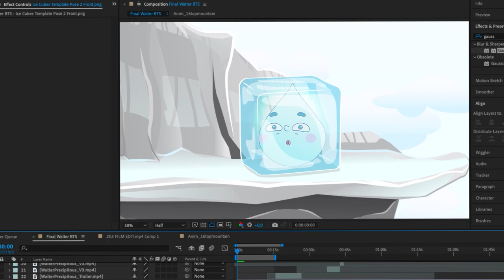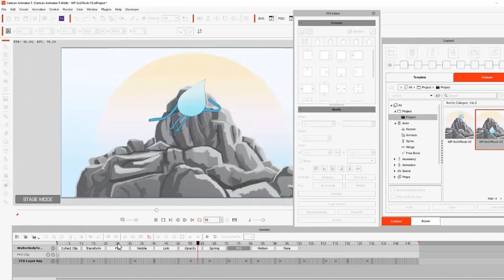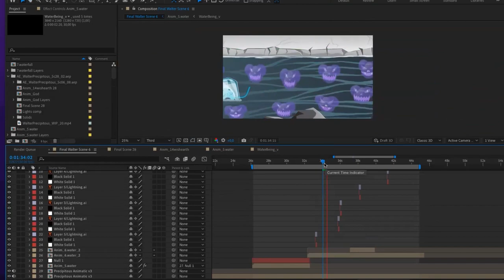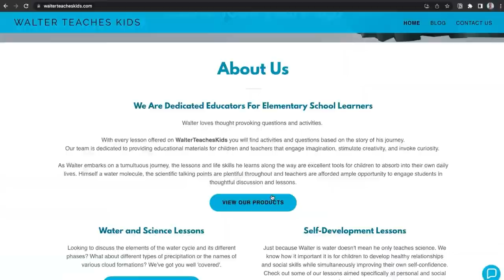Pitch & Produce | Science with Walter Precipitous: Explainer Video Made with 2D Animation Software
"Walter Precipitous" is a 8-minute animated short made by a 2D animation team led by Jose Vaz. This is love project consisted of five team members, adopting Cartoon Animator 5's latest features including Free Form Deformation (FFD), Spring Effects and a Vector pipeline.

The project features Walter - a water molecule who sets off on a journey of self-discovery. Through his journey, the audience will be immersed in the hydrological cycle. The project is also published on the Teachers Pay Teachers (TPT) website as an animated educational resource for natural science teachers.

About Reallusion Pitch & Produce Program:
The Reallusion Pitch & Produce Program is a way to connect indie and professional communities with the its full product Pipeline.